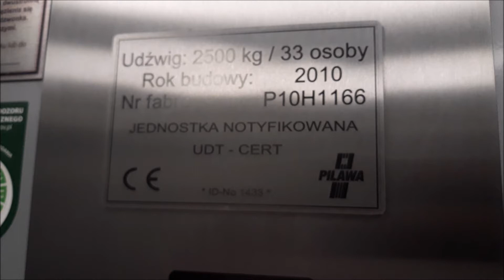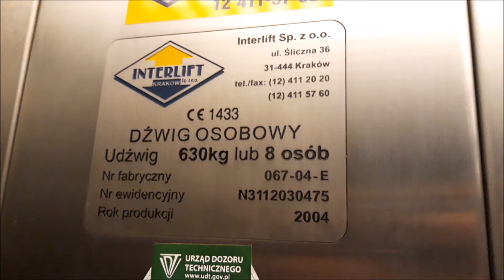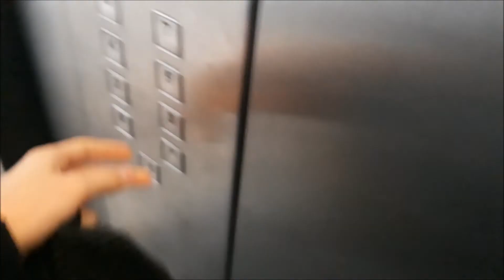Mały mix wind cz.4 - Dwa niemarkowe dźwigi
Witam. Dziś zapodaję wam dwa niemarkowe dźwigi z dwóch części Krakowa. Zapraszam do oglądania.

PRZEDZIAŁY CZASOWE W FILMIE:
00:00 - PILAWA | 2010 | CH IKEA, ul. Conrada 66
01:00 - Interlift | 2004 | Urząd Skarbowy Nowa Huta (budynek główny), os. Bohaterów Września 80

DANE TECHNICZNE DŹWIGÓW:
Typ dźwigu: Osobowy
Rodzaj dźwigu: Linowy
Producent: PILAWA
Konserwator: nie znany
Rok produkcji: 2010
Udźwig: 2500kg lub 33 osoby
Sterowanie: zbiorcze falownikowe
Nr. fabryczny: P10H1166
Modernizacja: Nie
Adres: Kraków, CH IKEA, ul. Conrada 66
Kondygnacje: 2 (0, 1)

Typ dźwigu: Osobowy
Rodzaj dźwigu: Linowy
Producent: INTERLIFT
Konserwator: nie znany
Rok produkcji: 2004
Udźwig: 630kg lub 8 osób
Sterowanie: zbiorcze falownikowe
Nr. fabryczny: 067-04-E
Modernizacja: Nie
Adres: Kraków, Urząd Skarbowy Nowa Huta (budynek główny), os. Bohaterów Września 80
Kondygnacje: 9 (-1, 0-7)